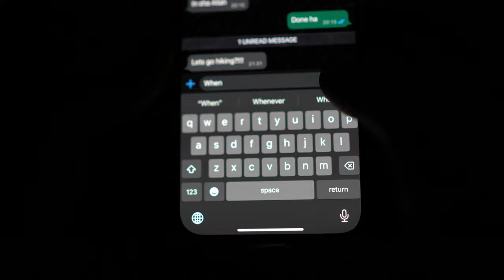WADI AL GHAIL BREAKER (2)-HIDDEN PLACES IN UAE-HIKING CAMPING IN UAE-HIDDEN POOLS IN MOUNTAINS FUJJ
This amazing spot is in wadi al ghail.
Wadi al ghail is having a lot of small small Dams some are having water now days and some are empty.al ghail dam is having good amount of water now days but the reason why I didn’t made video there is because I don’t want to disturb someone’s privacy. There are some houses near al ghail dam. So I went more further in wadi and I found wadi al ghail breaker (2) which was empty very less water but the location and the place is so quiet and beautiful and then my friend (  khawar  ) found some water pools there which i was not expecting.
1st we went to the back side of Dam and then we went front side , pools are in front side but back side is having it’s own beauty in my video you can see both front and back side. I tried my best to capture as mush as i can in my camera but still some spots are still hidden so go there and explore the area of wadi al ghail.

Al ghail Dam

Spot were i went

Wadi al ghail breaker (2)

Back side of wadi al ghail breaker (2)

Front side of wadi al ghail breaker (2)

i always use Google maps and most of the time i am not using google maps directions.
I am just using Map and making my own routes.

Like if you will follow google maps directions then it will make a route which is going from al ghail Dam but there is water in Dam how you are going to cross it so i stop there and instead of taking left into the Dam i took the right turn and then i was just following the track and same time I was checking in Map that i am on right track or not.
Zoom in zoom out zoom in zoom out.

And before going any new place i am always checking maps in my home as well because good wifi connection and internet , sometimes google maps will make a different directions for you and because of bad internet connection Map will not open completely.
So check out the maps at your home check carefully where you are going and what is the route and then checkout my video as well so the things will be clear and easy.

Thats it 😊

⚠️ PLEASE CARRY GARBAGE BAGS WITH YOU AND THROW YOUR RUBBISH IN GARBAGE BAG IT IS OUR RESPONSIBILITY TO PROTECT ENVIRONMENT AND NATURE.

You can share crypto.
My binance id

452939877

Khawar

02:25 GHAIL DAM
03:10 focus
04:11 back side of AL Ghail Breaker (beautiful flowers)
06:08 Front side of Al Ghail Breaker
06:15 water pools in mountain